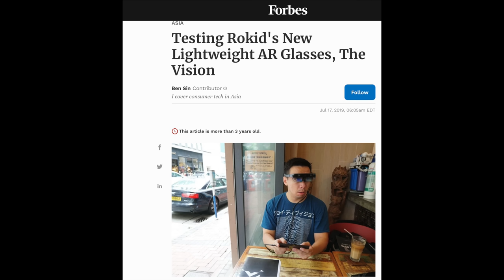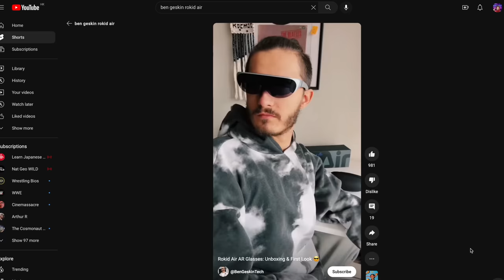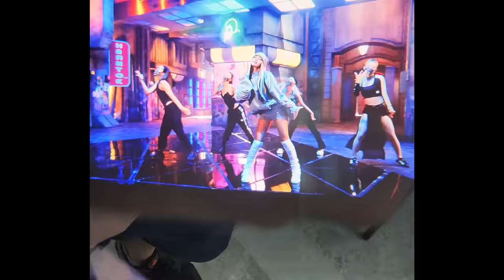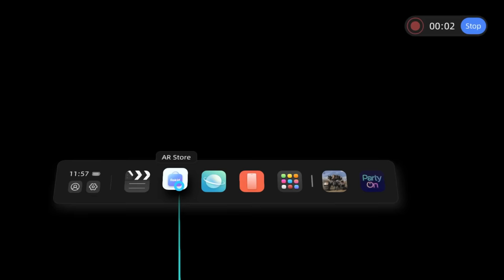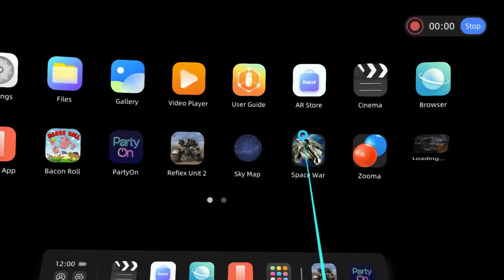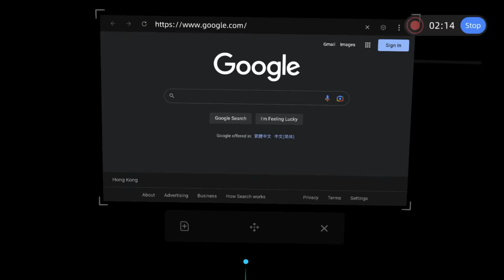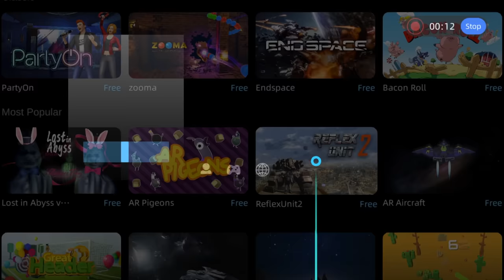Rokid Max Review: 215-Inch Screen In Your Pocket!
The Rokid Vision are the newest pair of AR Glasses on the market and it brings several new features, including voice commands, the largest screen yet, and adjustable diopters!